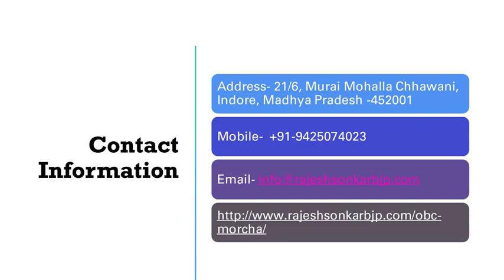RAJESH SONKAR BJP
Bharatiya Janata Party (BJP) is a political party based on principles and ideals. It is not a party of any particular family, caste, or class. The thread connecting BJP workers is – India's cultural values, our loyalties, and resolve to achieve India's ultimate glory; And at the same time the confidence that with our effort we will achieve them.

Address- 21/6, Murai Mohalla Chhawani, Indore, Madhya Pradesh -452001
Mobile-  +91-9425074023